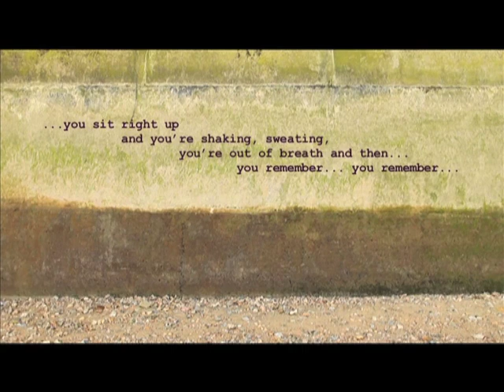Mudlarks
HELP US LAUNCH THE PROFESSIONAL DEBUT OF VICKIE DONOGHUE; a new and powerful voice in British Theatre. In return, we offer you the world premiere of an important new play, your name in the programme and an opportunity to come along to the prestigious hotbed of new writing and new work, the HighTide Festival in Suffolk in May 2012.

MUDLARKS by Vickie Donoghue
Director Will Wrightson
Designer Amy Cook
Lighting Designer Josh Carr
Sound Designer Richard Hammarton